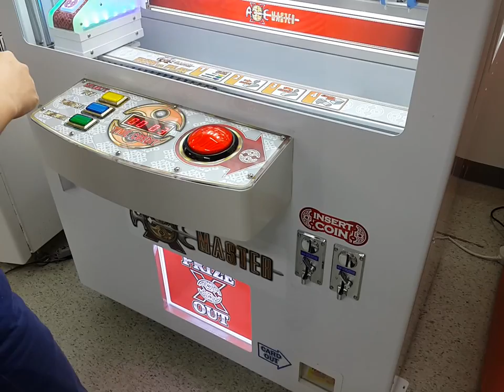[Axe Master] Prize redemption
Komuse's new prize redemption game